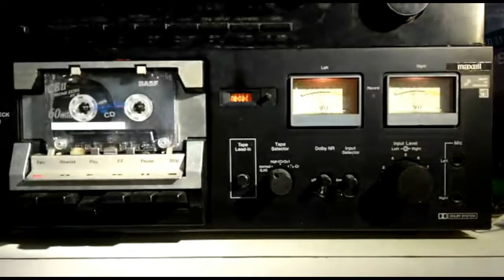Patsy Cline - Crazy (Willie Nelson) em fita K7 Tape Cassette Deck Audio Sansui SC-1110.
Sobre o aparelho e a fita - Áudio gravado do Spotfy na mais alta qualidade em uma fita Basf/Emtec de Oxido de Cromo (CrO²). Este vídeo apresenta o funcionamento de gravação e reprodução do tape deck da imagem, um Sansui Stereo Cassette Deck SC-1110, do final dos anos 70. Alcumas peças da montagem tem selos de 1977. Aparelho em plena capacidade de gravação e reprodução, como o áudio apresentado pode mostrar.
A fita foi comprada lacrada de estoque importado da Alemanha e está na primeira gravação, com uma coletânea de baladas românticas estadunidenses dos anos 60.

Sobre a artista - Patsy Cline, nascida Virginia Patterson Hensley, em Winchester, na Virgínia, Estados Unidos, foi uma cantora estadunidense de musica country. Nascida em 1932, faleceu em 1963, deixando esposo e dois filhos.
Apesar da carreira curta, fez muitos sucessos entre 1953, quando assinou com sua primeira gravadora, e 1963, quando faleceu em um acidente aéreo. O avião era um Piper Comanche novo e passava por manutenções regulares. O inexperiente piloto na ocasião era o empresário e amante de Patsy, Randy Hughes e a causa do acidente foi determinada como desorientação espacial devido ao mau tempo e a não qualificação do piloto para voo com instrumentos. O acidente vitimou ainda os também famosos cantores Cowboy Copas e Hawkshaw Hawkins.

Sobre a música - Entre os sucessos de Patsy, apresentamos aqui Crazy, uma balada de Willie Nelson, de 1961.
Nelson já compunha mas ainda não tinha feito uma gravação importante. Patsy Cline já era uma estrela da country music, com uma fileira de sucessos.
A música foi escrita originalmente para Billy Walker, que a recusou. Cline então gravou, como uma seqüência do sucesso anterior, "I Fall to Pieces".
A canção foi lançada no fim do ano  de 61 e imediatamente tornou-se outro imenso sucesso para a cantora e uma de suas marcas registradas;
Esta versão foi listava em número 85 na lista da revista americana Billboard de 500 Maiores Canções de Todos os Tempos.